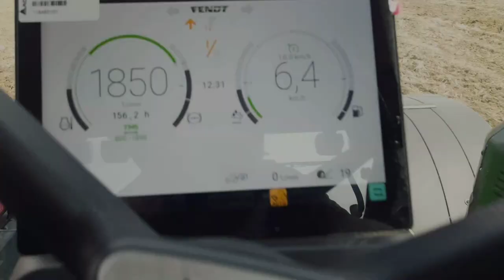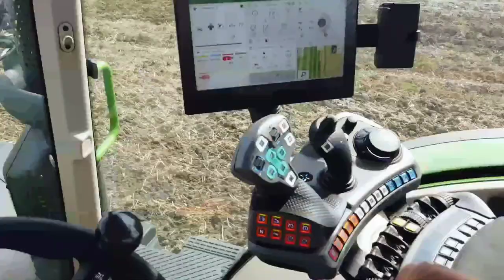Fendt 724 Vario // Horsch Terrano fx3 Podkarpacie💪 Agricola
Fendt 724 Vario od firmy Agricola Lublin